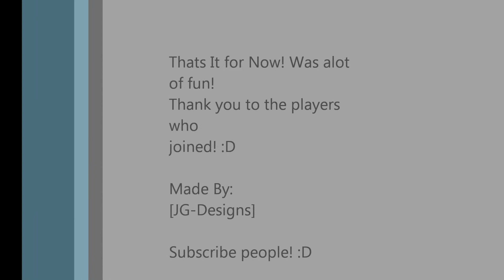APB:Reloaded:JG-Designs--Designer Meeting in Financial! Obeya(EU1)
Some guys and me joined up! Suddenly the whole district was there! :D

Playerlist:.
JGrigol3it(Me)
Mafiaa
Mjatt
GFadora
KillingZoey
Gimpy
Onicarva
Burgeri
(And the Rest of The District!)
Thank You to the ones that joined! :D